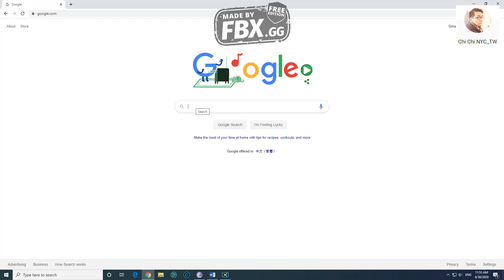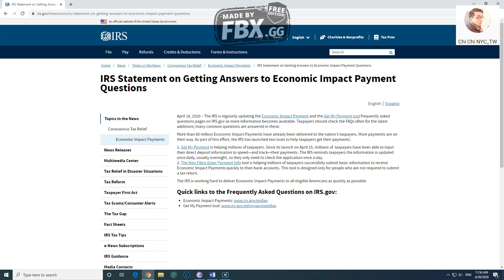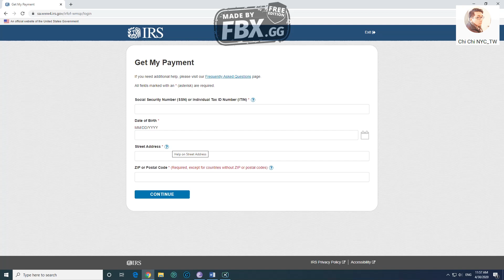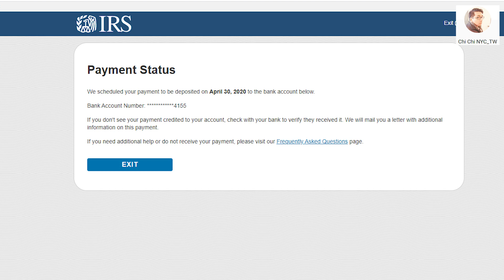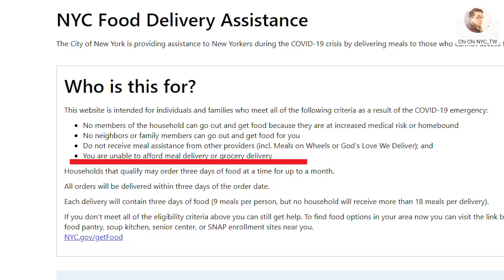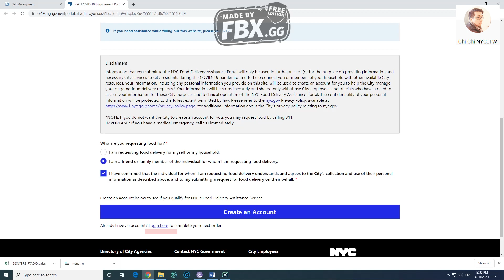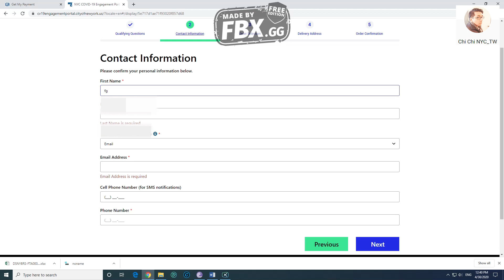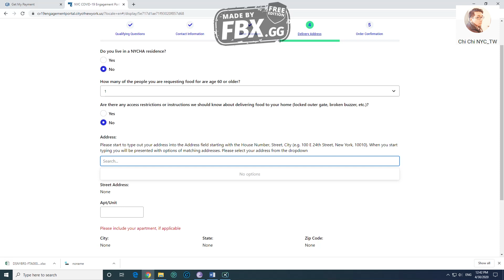[福利資訊] 川普政府的1200美元疫情補助金沒有收到怎麼辦?紐約的獨居老人可以免費送餐到家!?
影片主要是分享如何在IRS查詢疫情補助金, 與利用紐約311的緊急送餐服務!